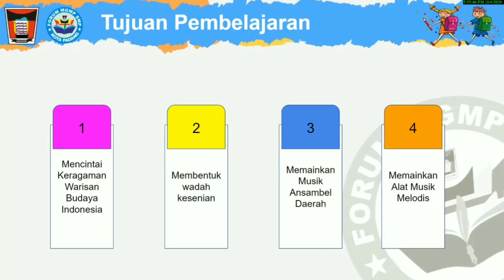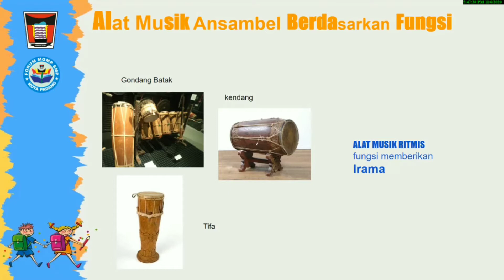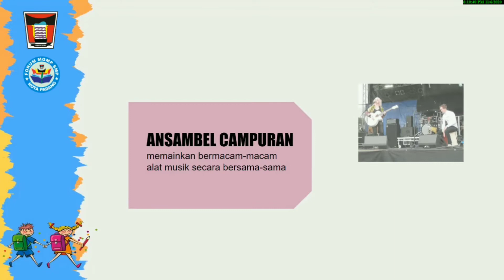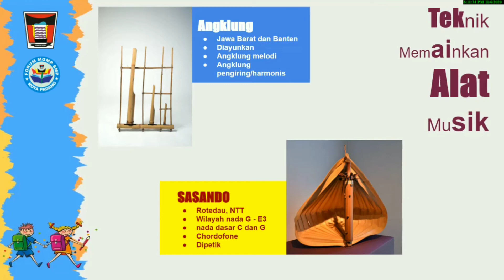MEMAINKAN ALAT MUSIK SEDERHANA | Materi Pembelajaran Seni Budaya kelas VII.mp4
Pemusik: @iksonmusic